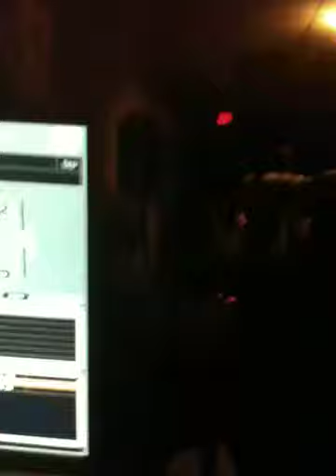Mista Q's performance@ The Literary Cafe